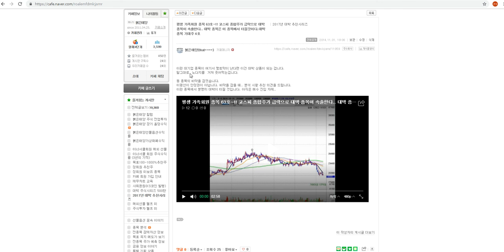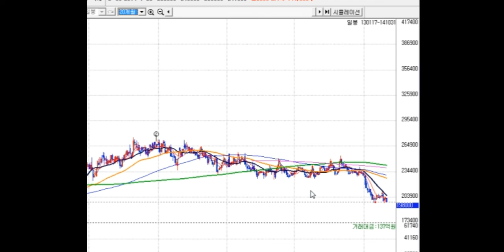대박주--평생 가족회원 종목 63호~!! 코스피 종합주가 급락으로 대박 종목이 속출한다.. 대박 종목은 이 종목에서 터질것이다.대박 종목 기대주 4호